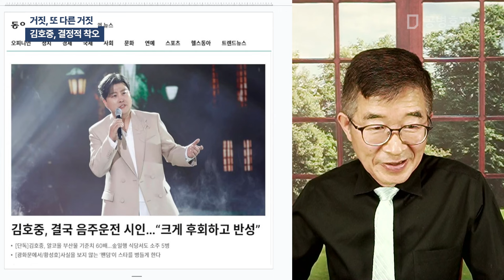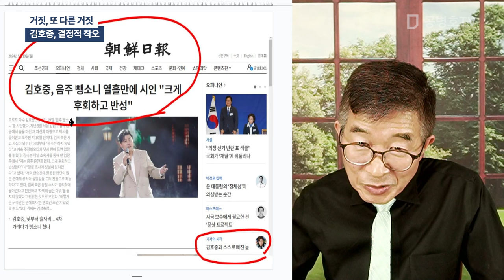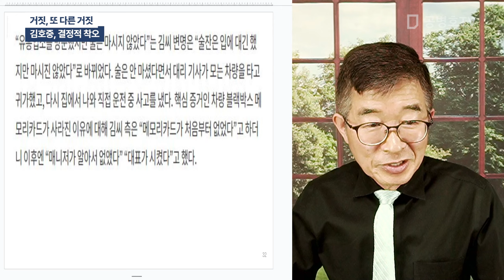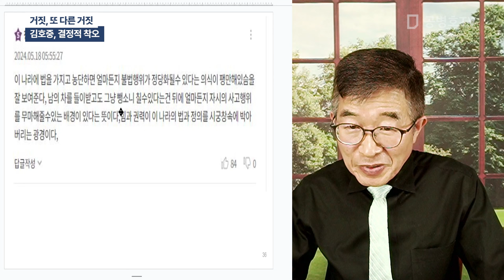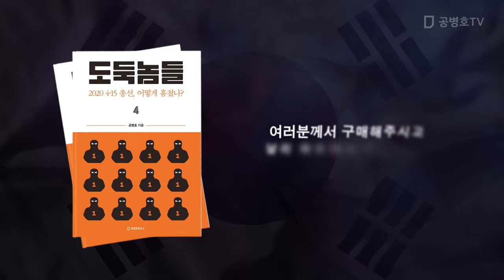거짓, 또 다른 거짓 / 김호중, 결정적 착오 [공병호TV]